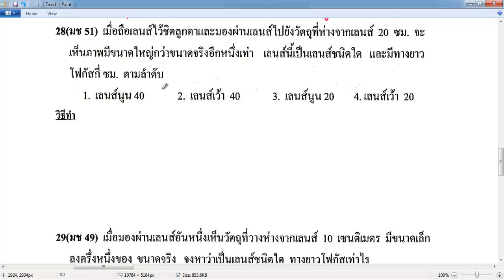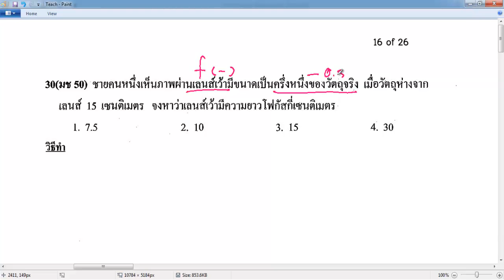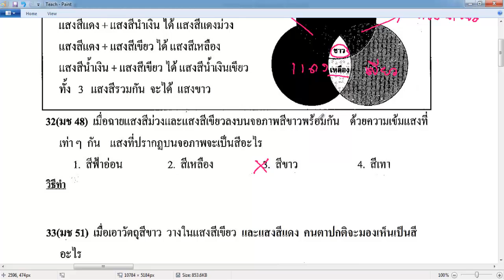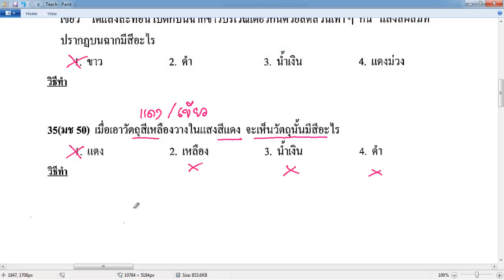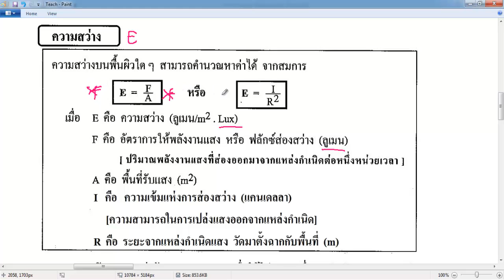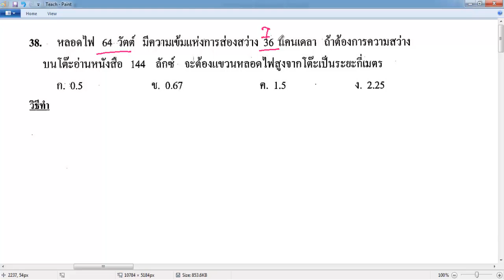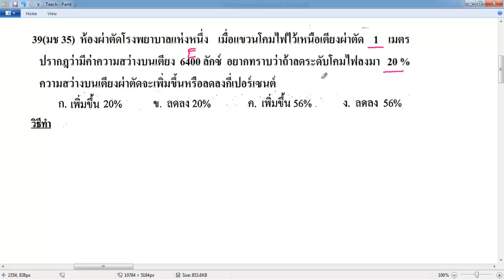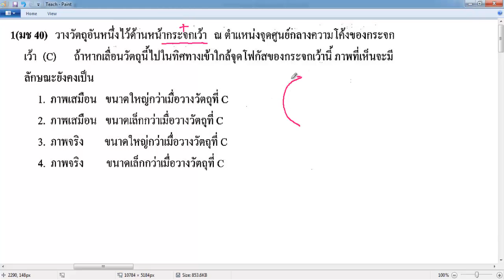PM6Re14102557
ฟิสิกส์
แสงและทัศนอุปกรณ์ #2